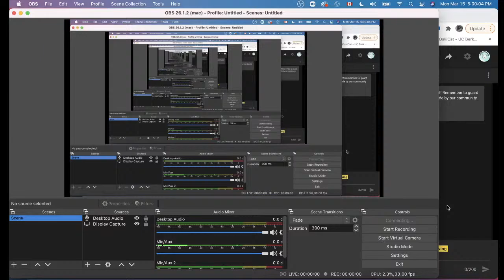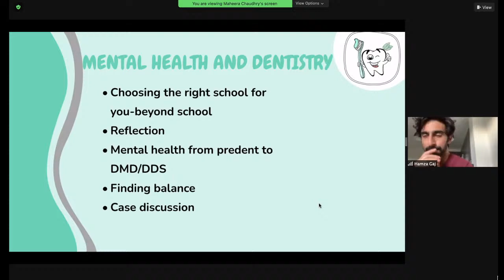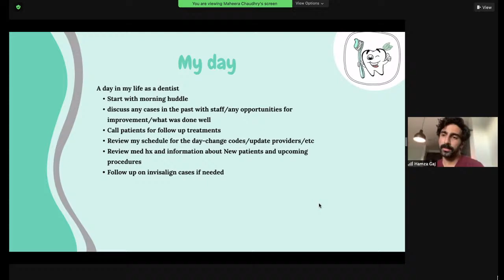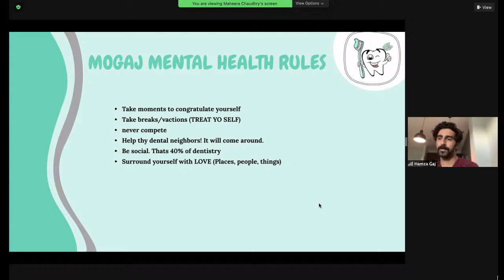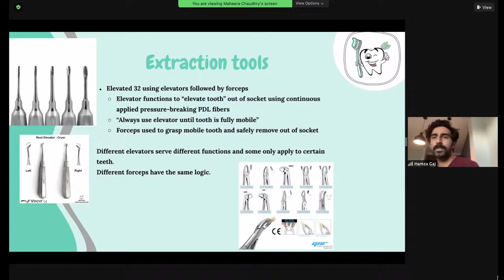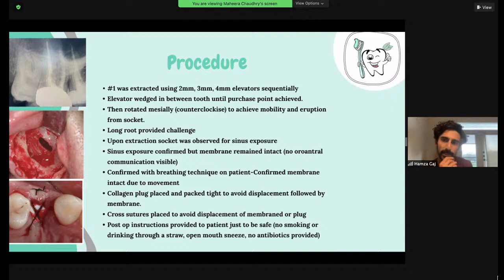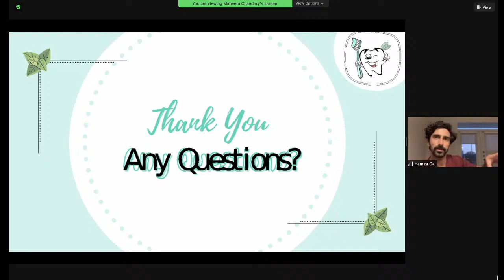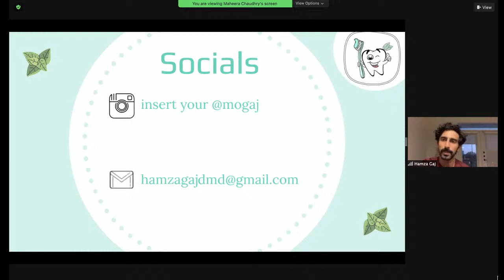Virtual Shadowing Session: Dr. Gaj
Welcome to our virtual shadowing session with Dr. Gaj, who is a General Dentist!